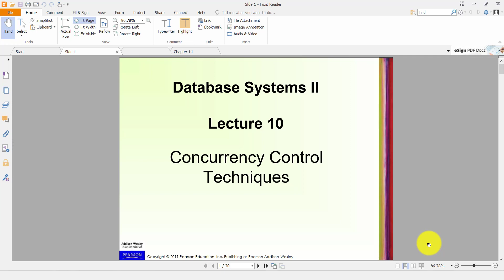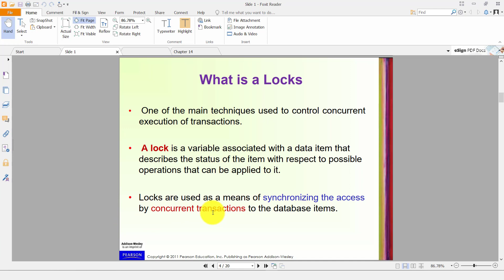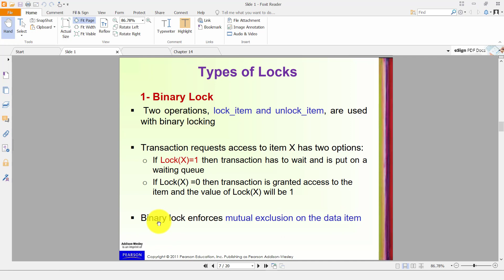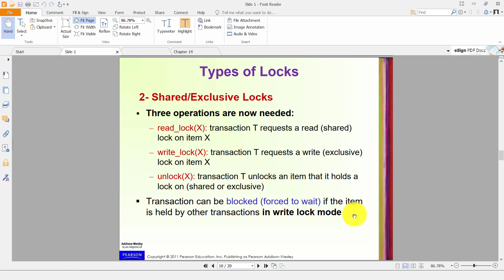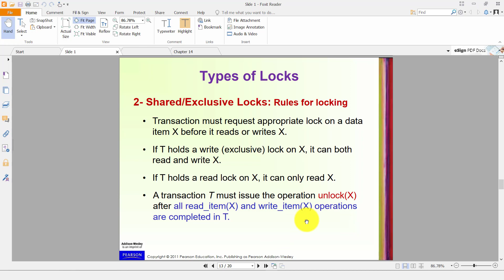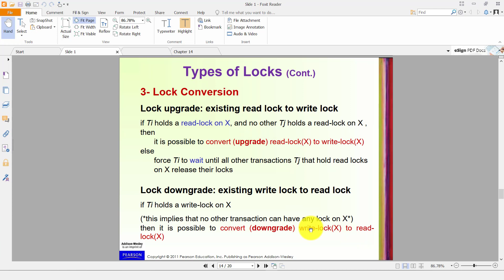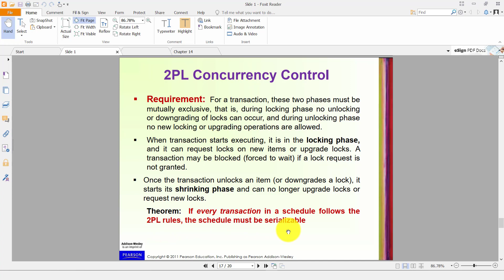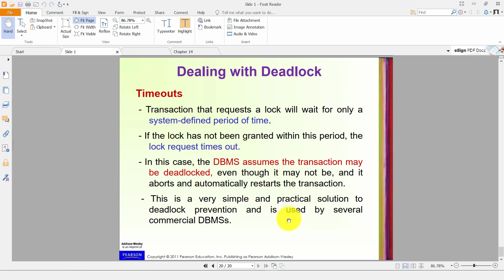DB2 - Lect. 10 - Concurrency Control Techniques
CS Empire
Ahmed Hatem
احمد حاتم